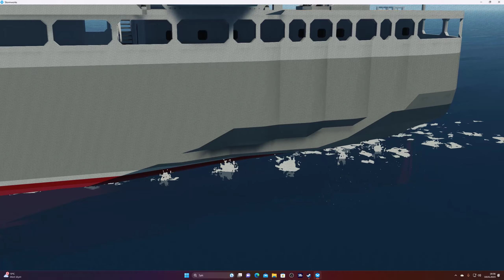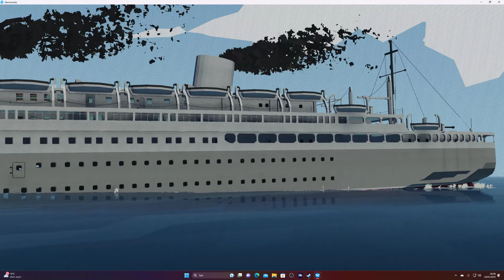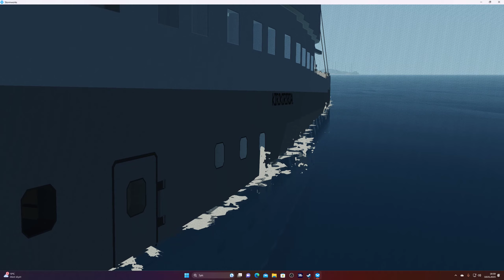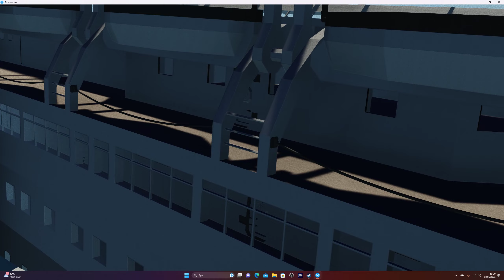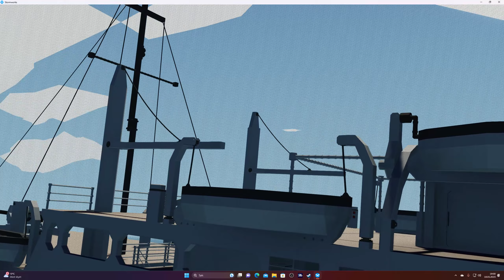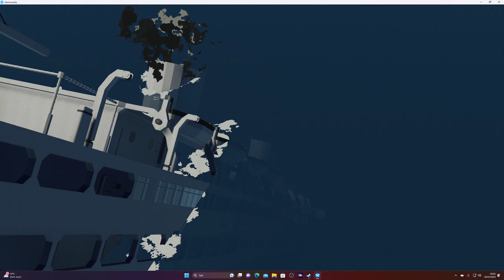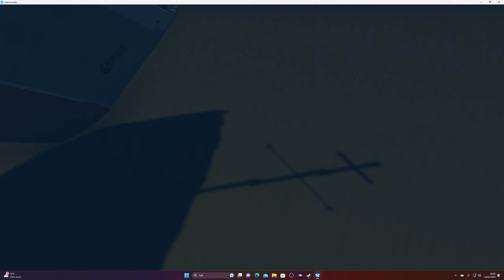Sinking Of A Random Boat